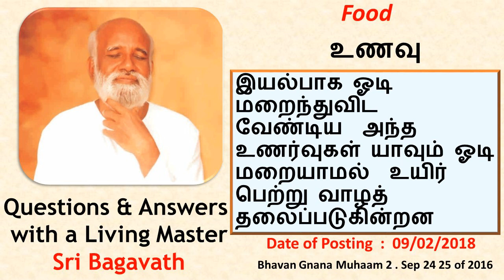090218 உணவு Food - Q&A Sri Bagavath Tamil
Sri பகவத் ஐயா Introduction Whatsapp குழுவில் இணைய நீங்கள் சொல்லுவது மன பக்குவம் . இதற்கும் உணவுக்கும் ஏதேனும் சம்பந்தம் இருக்கின்றதா ? உணவு யோகாவை பற்றியது.  மன பக்குவம் என்பது மோசமான நிலை. கோபம் கூடி கொண்டே வருமா ? நாம் எந்த முடிவு எடுக்கின்றோமோ அதற்கேற்ப உணர்வுகள் ஏற்படுகிறது. Emotion என்பது Reactio n தான் .   எந்த அளவுக்கு அனுமதி கொடுக்கிண்றீர்களோ அதற்கேற்ற emotion வரும்.
SHRI BAGAVAT
He is not a saint who has renounced everything. Instead, he is a complete man who has accepted the whole. His holistic vision towards enlightenment is a final verdict for the inner seekers.

Enlightenment is not an experience or accomplishment, the moment we end up all our internal efforts to hold or reject the feelings, and instantaneously there is a Freedom. Freedom indeed, free from all the images and metaphors of freedom. Subsequently there is no more Enduring Persona to counteract the emerging of thoughts or feelings. It can be called as an ‘Essence of Upanishads’. Or ‘Neo Upanishad’.